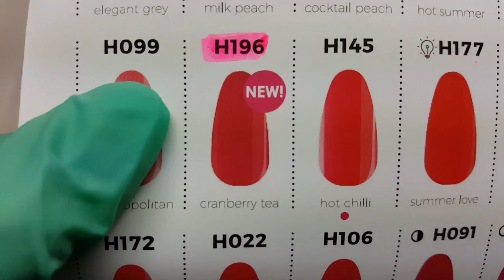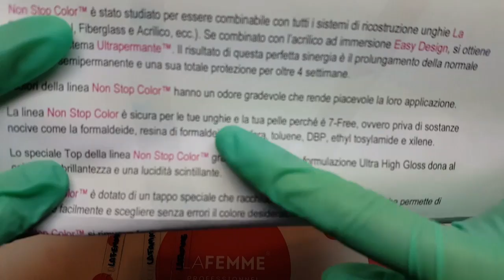Non Stop Color soak off LA FEMME